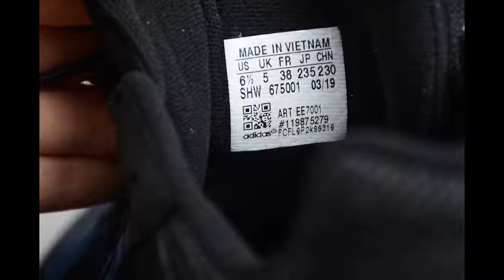Adidas clover black for whom like